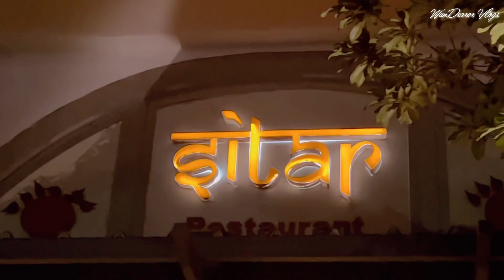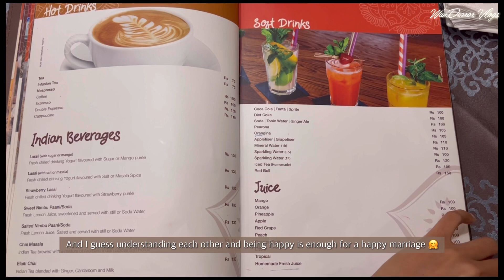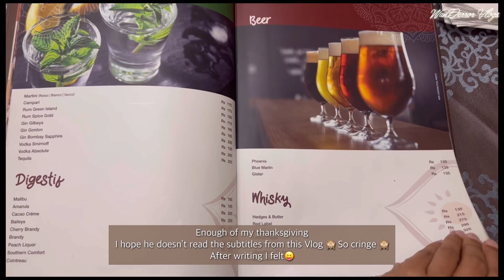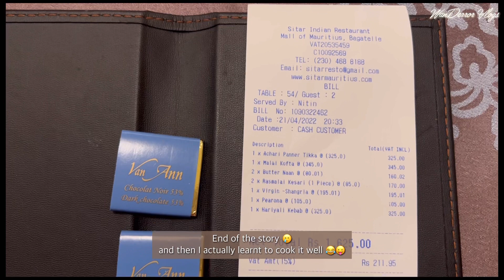Celebrating Anniversary dinner at Sitar Indian Restaurant in Bagatelle Mall Mauritius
Sitar Indian Restaurant is located in Bagatelle Mall, Moka, Mauritius. It is one of finest place to satisfy your hunger if you are an avid of indian cuisine. It offers you an exquisite dining experience in a classy indian décor and cosy atmosphere.

As you enter the restaurant, you are welcomed by a magnificent setting of gorgeous traditional wooden type furnishing. You will then embark on the discovery of the rich variety of Traditional North Indian Cuisine prepared by their master chefs all trained in the best hotels in India.

The structure and seating arrangement makes you feel very comfortable. It invites you to relax in a charming atmosphere to the sound of traditional ghazals and instruments and enjoy the distinctive flavours of delicately blended spices and a warm friendly service.

We went here to celebrate our anniversary and have a fine dinner. Watch the Vlog to know our experience